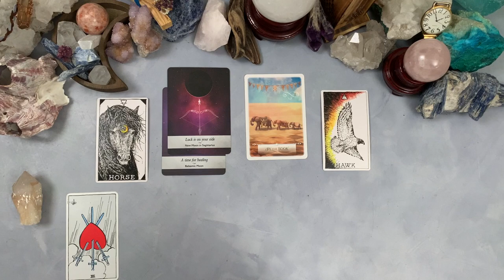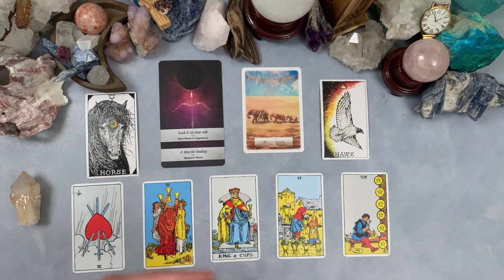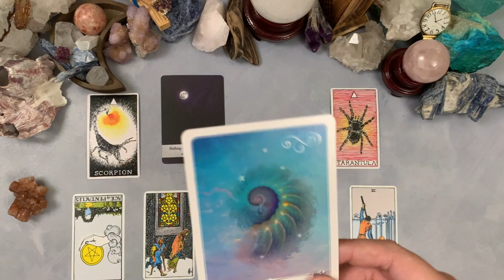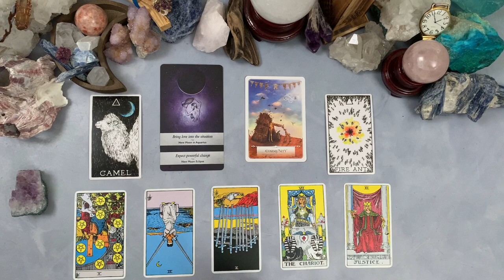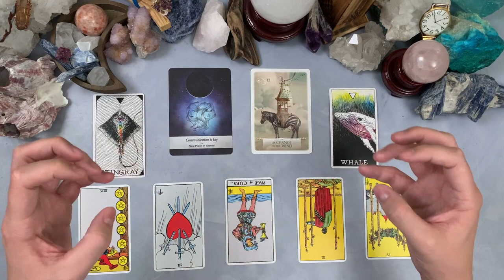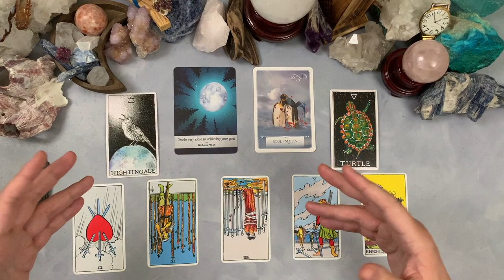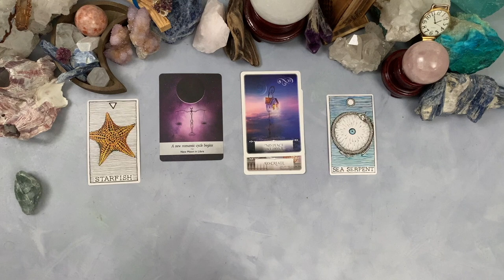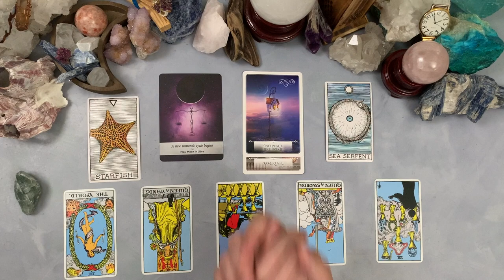🥰 HOW & WHEN You Will MEET Your Person 🥰 tarot pick a card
Curious about that special moment when you meet the love of your life? When & how will it happen?

The cards reveal the moment…

0:00 INTRO
2:20 GROUP 1 (Candle Quartz)
18:21 GROUP 2 (Aragonite)
34:05 GROUP 3 (Amethyst)
51:16 GROUP 4 (Azurite)
1:06:22 GROUP 5 (Black Kyanite)
1:22:26 GROUP 6 (Aquamarine)

💚 If you would like to tip for the reading you just watched, you can use this link.

💡Ideas for pick a cards are always welcome! Some of them will get filmed. 🎥

Even though Tarot can be an insightful tool to use, it is up to us to make our own choices and decisions, in our own lives, based on our own good judgment.
AND!
Remember that these pick a cards are general and every message might not be completely accurate for you or apply to your life 100%.
Please take what nourishes your soul and leave the rest.

✨Enjoy the pick a cards! 😄